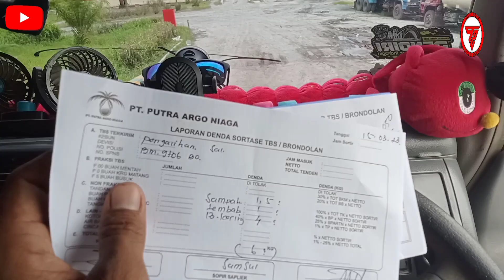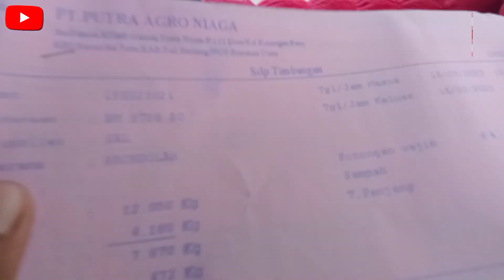di kerjain anggota muat..❗❗muat brondolan sampai 1 hari..